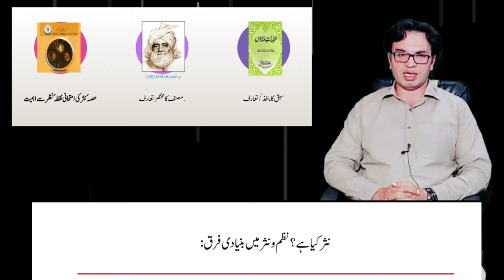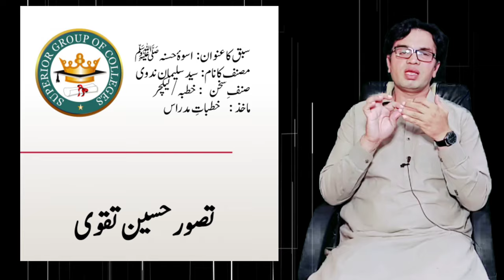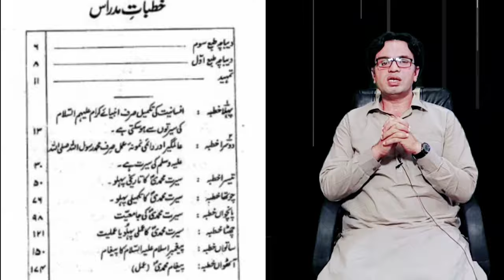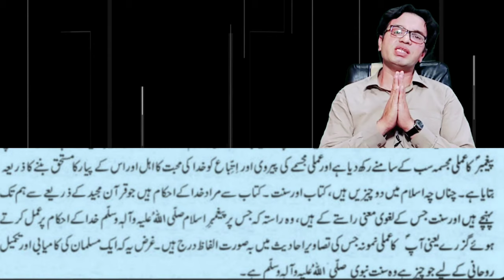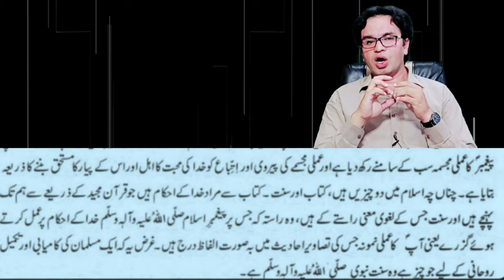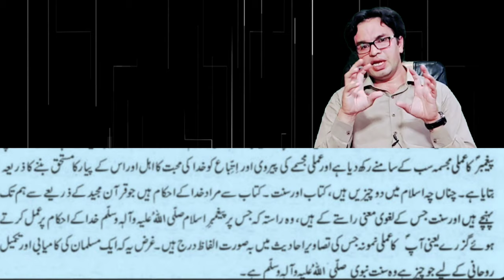Urdu | اسوۂِ حسنہ صلی اللہ علیہ و آلہ وسلم | by Prof Tasawur Hussain Taqvi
First lesson of Urdu Inter Part 1